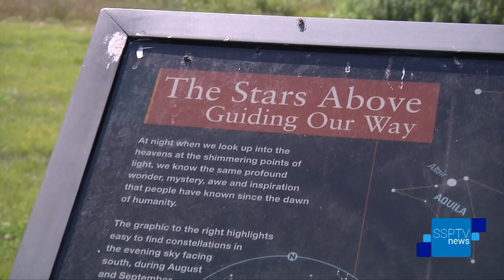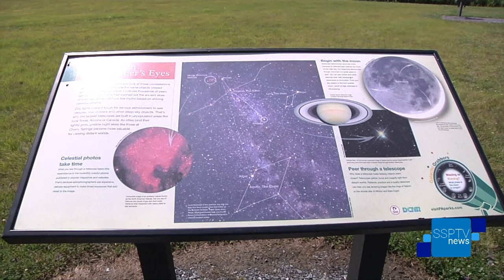Summer in Space: Cherry Springs Sky - SSPTV News